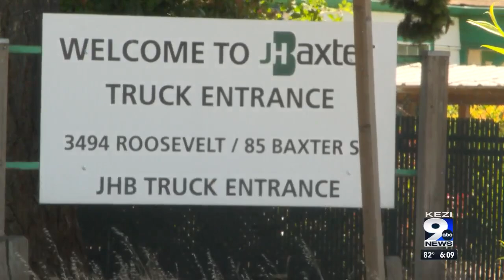Local groups demanding environmental action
Residents in a Eugene neighborhood affected by pollution from the old J.H. Baxter facility want to turn the site into an EPA superfund site.